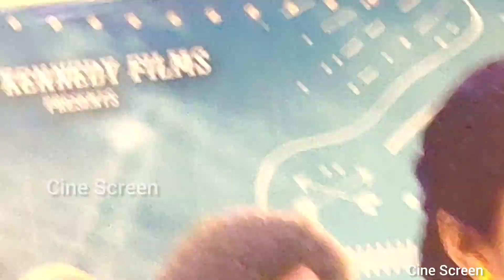Cool Suresh க்காக மன்னிப்பு கேட்ட மன்சூர் அலிகான்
Sarakku (2023)
Raj Kennedy Films.
Director -J.Jayakumar.
Producer -Mansoor Ali khan.
Screen Play & Dialogue -Ezhichur Aravindan.
Cinematography --Arul Vincent.Mahesh.T.
Editor -S.Devaraj.
Art--P.A.Anand.
Stunt -Kanal Kannan.Silva.
Lyrics -Mohan Rajan.Mansoor Ali Khan.